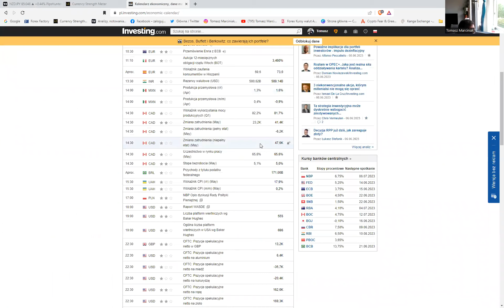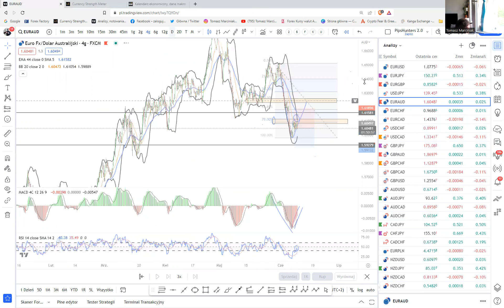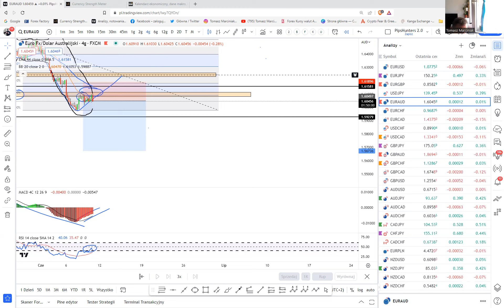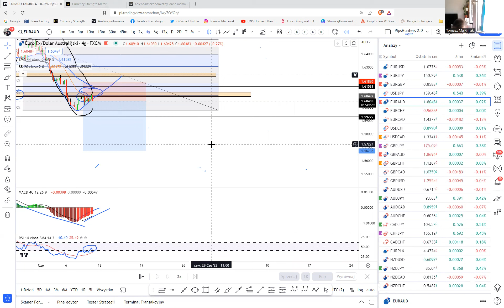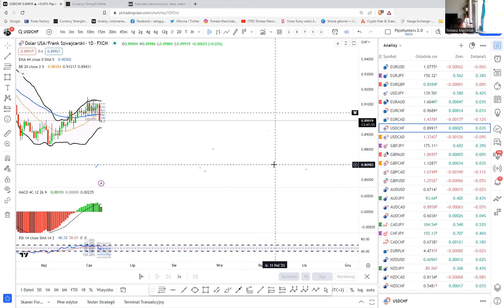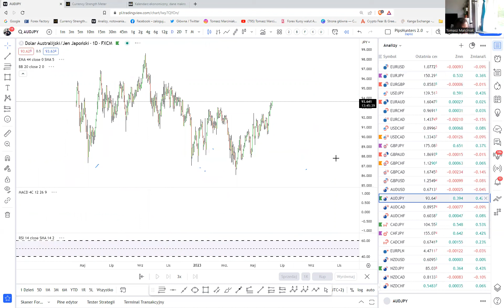Poranne sygnał.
Edukacja